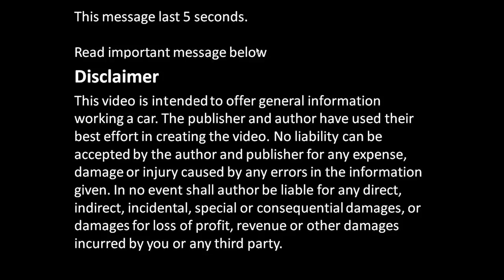What is Vacuum Pump in BMW 3 series E46, E90, E30. Years 2000 to 2018